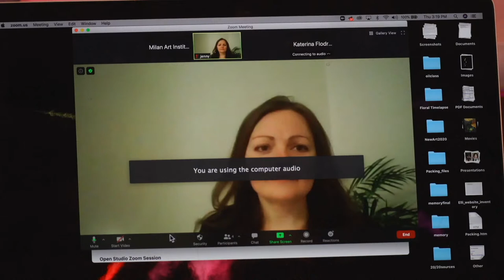The Magic of Mentoring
Take a look at our art videos